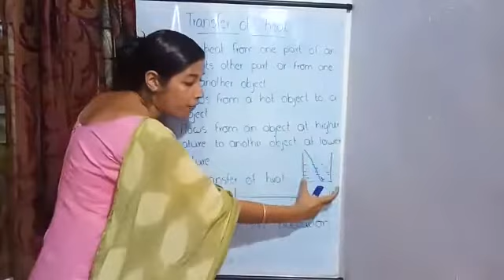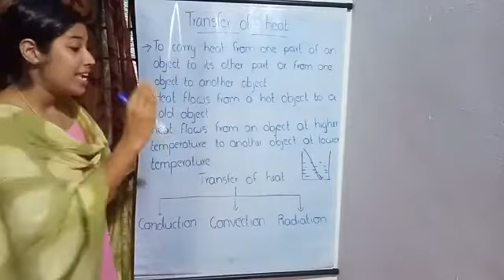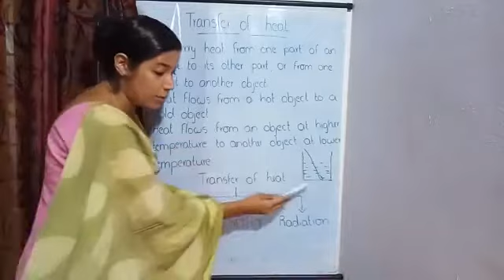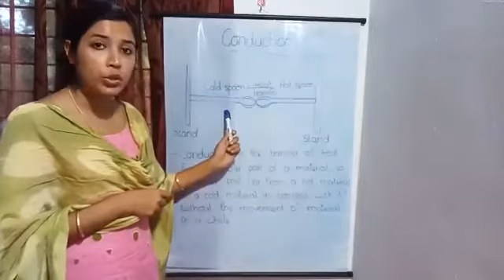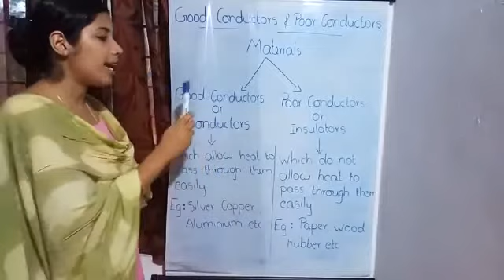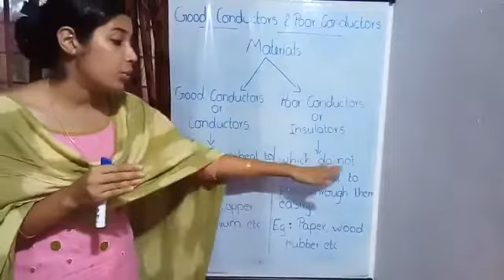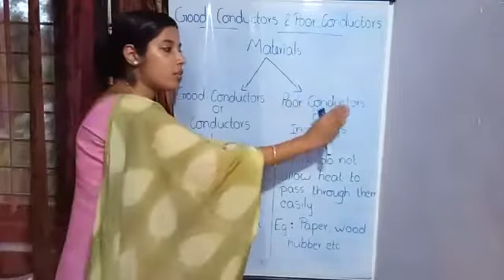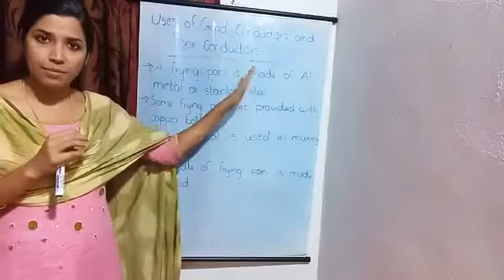CLASS 07 SCIENCE CHAPTER 04 PART 03